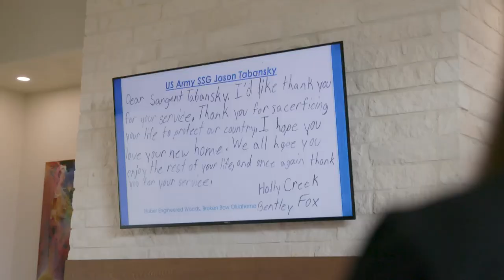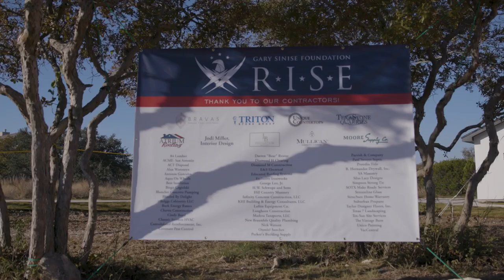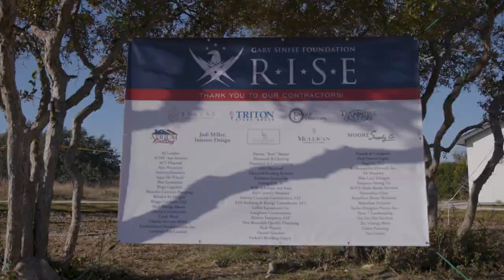Gary Sinise Foundation 75th Home Dedication for wounded U.S. Army (Ret.) SSG Jason Tabansky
On Veteran’s Day, we had the great honor of handing the iPad to a smart technology home for our 75th wounded veteran, U.S. Army (Ret.) Staff Sergeant Jason Tabansky!
As part of our R.I.S.E. Program, this life-changing custom-designed, mortgage-free home will Restore Jason’s Independence and Support his Empowerment. We couldn’t be more honored to welcome Jason and his wife Courtney home for their service and sacrifices. This home represents the love of our donors and supporters, grateful Americans, like our very own Gary Sinise, who do not forget the cost of freedom. We hope you enjoy!